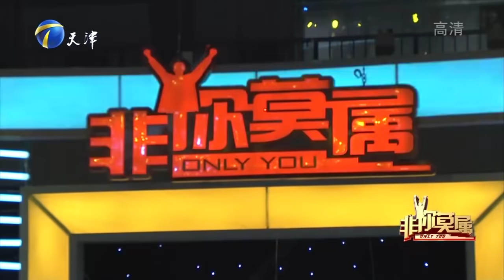非你莫属 20211004：领略万物皆可造的神奇3D打印技术 网络红人“卖菜哥”误打误撞成歌手